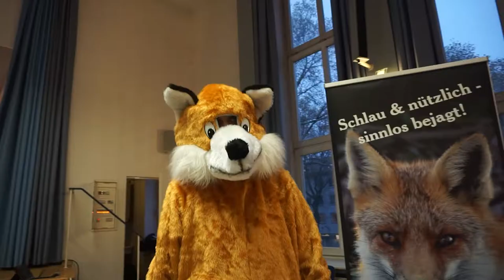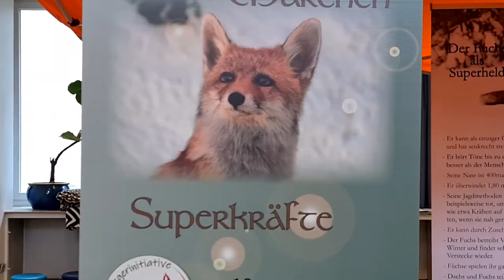TAG DES FUCHSES -2021 - Bremen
1. Nationaler Tag des Fuchses. Er war ein großer Erfolg! Hier ist ein kurzer Zusammenschnitt der Veranstaltung, wo die Hymne an die heimischen Rotfüchse von der Gruppe "Ayrgathán" uraufgeführt wurde! Der Tag des Fuchses wurde in Form einer professionellen Ausstellung durchgeführt, welche wandern wird! Informationen über die heimischen Rotfüchse und die Realitäten der Jagd werden dargestellt.

MITWELT: Von Meyer-Abich eingeführter Begriff, um den Blickwinkel von der stark anthropogen bezogenen und auf den Menschen als im Mittelpunkt stehenden Subjekt hin zu einem auf die Eigenwelt der Natur einbeziehenden Sichtweise aufzuwerten.
Unserer Mitwelt in der von Meyer-Abich geforderten Weise gerecht zu werden, setzt Achtsamkeit und Mitgefühl voraus. Erst auf der Basis einer nicht nur kognitiven, sondern auch gefühlsmäßigen, empathischen, sinnlichen Erfahrung von Mitwelt kann eine Motivation zu ihrem Schutz entstehen. Achtsamkeit und Mitgefühl sind wichtige Werte, die geweckt, geschult und gepflegt werden müssen.